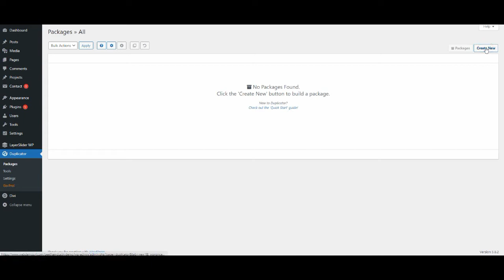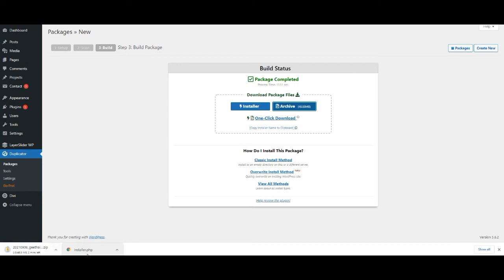How To Backup & Restoration Of Your Divi Website | Divi Tutorial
In this tutorial, I will show you how to create a backup and restore of your Divi website. By taking a backup, you can keep copies of your website, which will help you when something goes wrong.